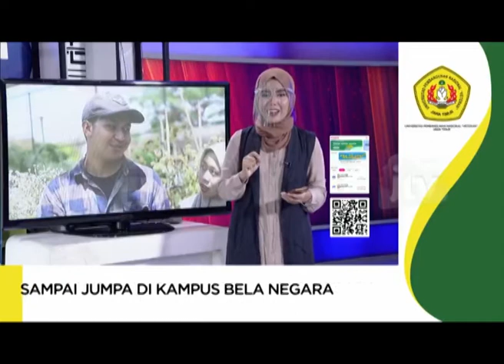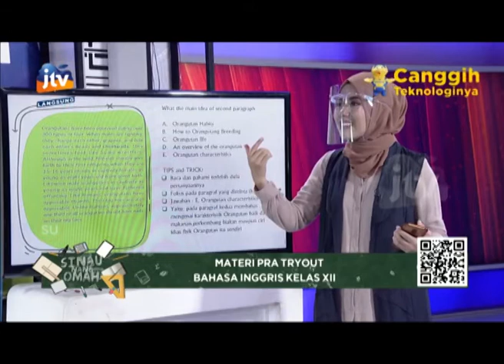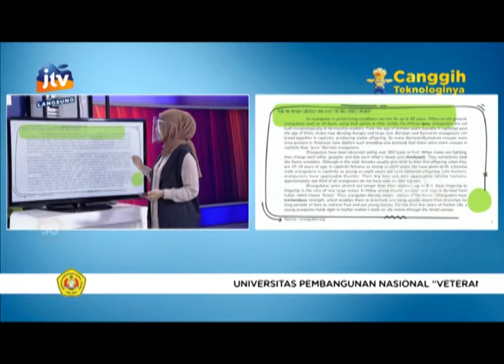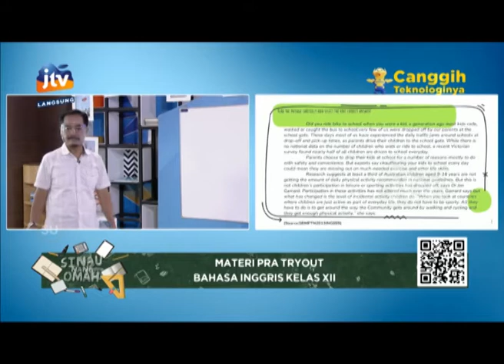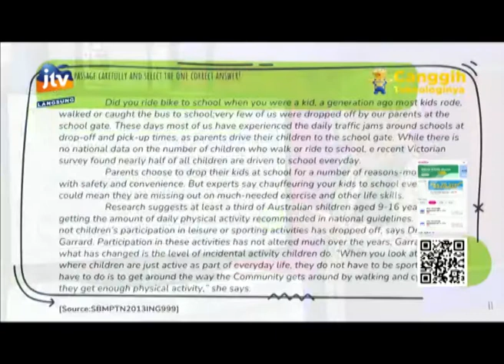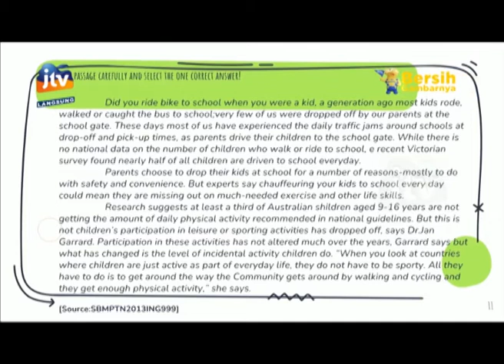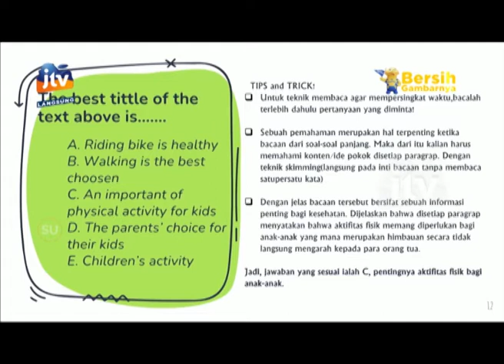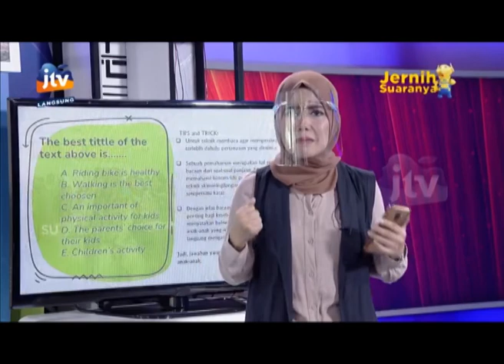SINAU NANG OMAH - MATERI PRA TRYOUT BAHASA INGGRIS KELAS XII 24 MEI 2021